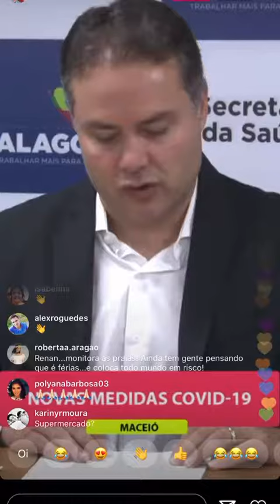Governador decreta o fechamento de bares, restaurantes e comércio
Supermercados, farmácias e estabelecimentos de saúde continuam funcionando normalmente durante o período em Alagoas.